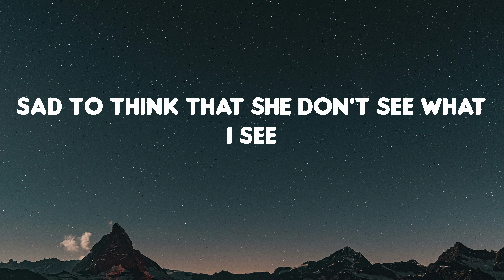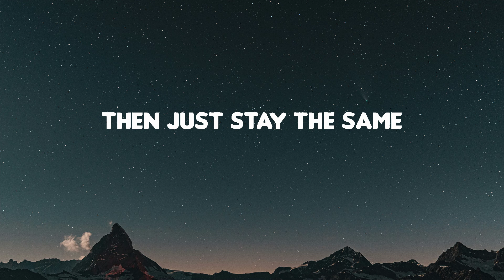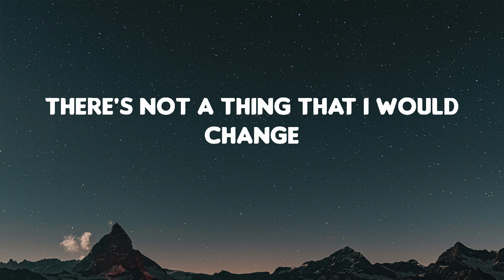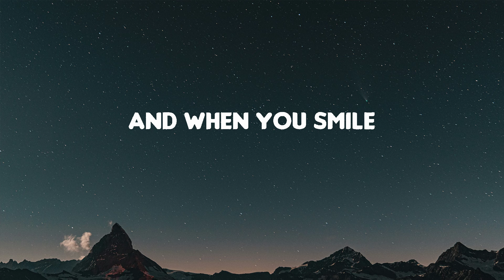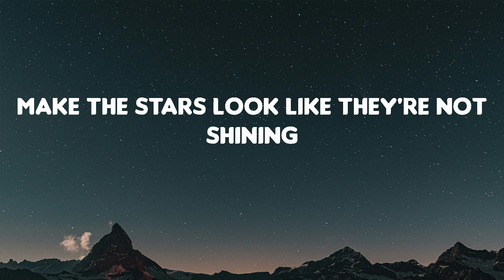Bruno Mars - Just The Way You Are (Lyrics Mix)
"Song Lyrics:

Oh, oh-oh-oh
Oh-oh-oh-oh
Oh-oh-oh

[Verse 1]
And I tell her every day
But every time she asks me, ""Do I look okay?"" I say

[Chorus]
Yeah

[Verse 2]
She's so beautiful, and I tell her every day

[Chorus]
Yeah